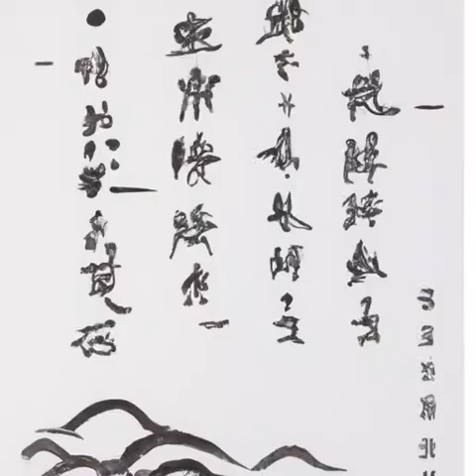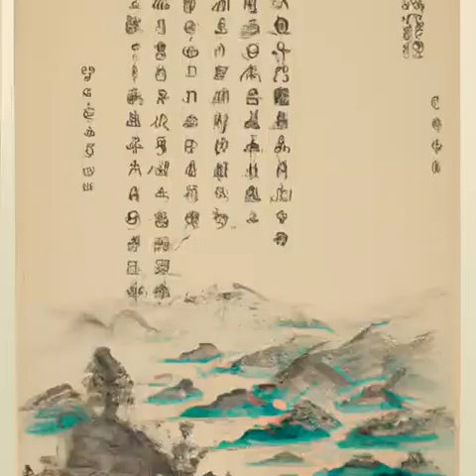第30章 新住处《我在西游加点修行》